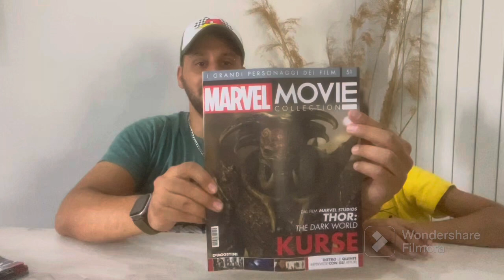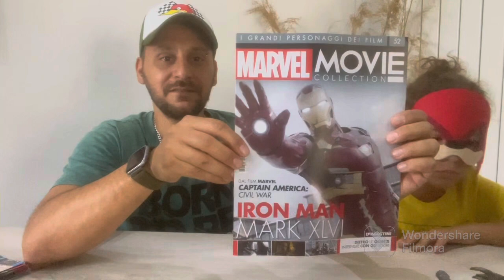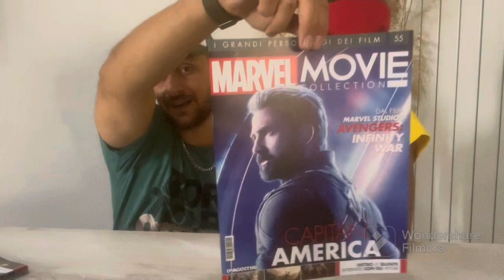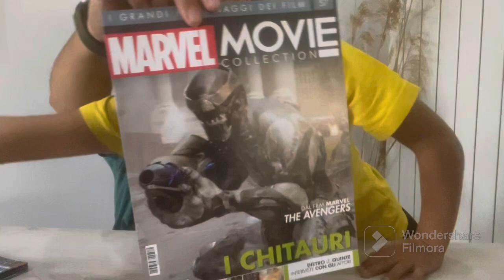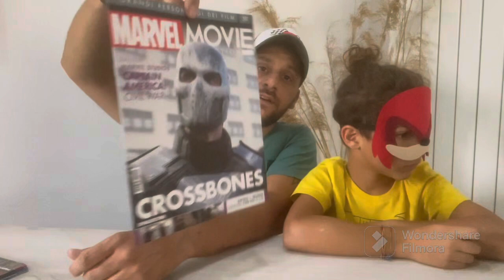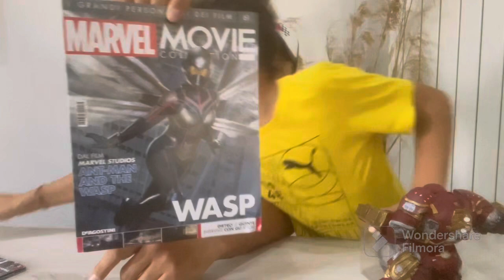#11 5 pacchi arrivati da deagostini con ben 16 statuette Marvel Movie Collection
Dopo qualche mese di assenza torniamo con un po di pacchi da deagostini!
Ben 16 statuette tra cui speciali ed extra